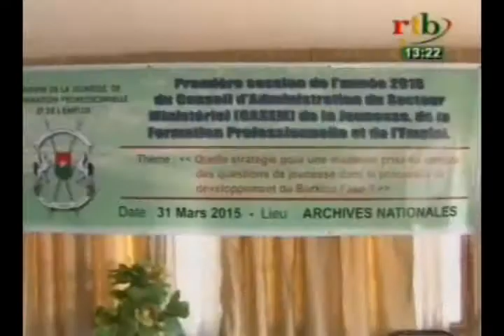RTB / Politique - Session du conseil d`administration du ministère de la jeunesse et de l'emploi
Première session du conseil d`administration du ministère de la jeunesse et de l'emploi de l`année 2015